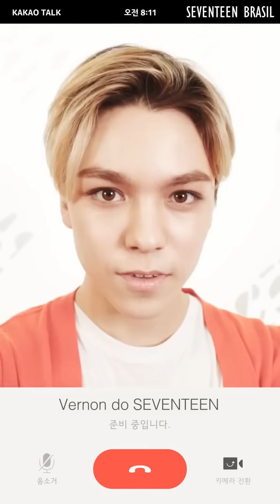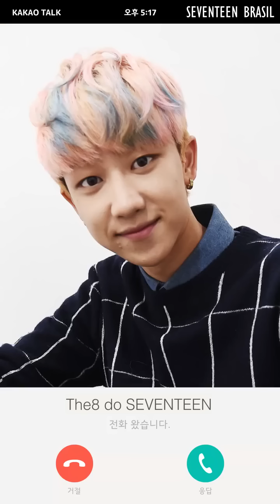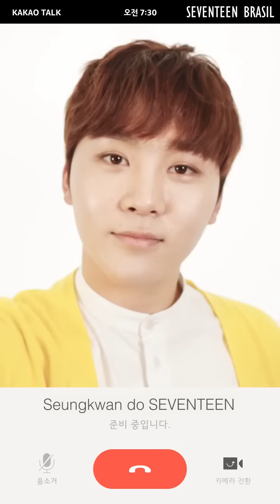SEVENTEEN - Chamadas de Vídeo para o Daum My Kiss [Legendado PT-BR]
Tradução para o inglês: @FALLinHOSH